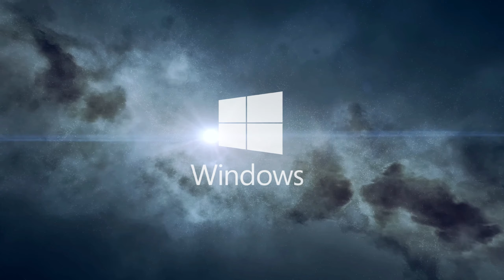Inon Zur - Heliosphere (Starfield)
Quer apoiar o canal? Mande um Pix de qualquer valor para nós!

Música feita para o jogo de RPG de ação e ficção desenvolvido pela Bethesda Game Studios, publicado pela Bethesda Softworks e distribuído pela Microsoft, Starfield.